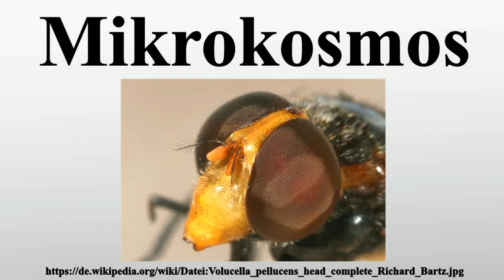Mikrokosmos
Vielen Dank für Ihre Unterstützung:

Der Mikrokosmos Ordnung“) ist die Welt des winzig Kleinen, im Gegensatz zum Makrokosmos, der Welt des riesig Großen.Dazwischen liegt der vom Menschen direkt wahrnehmbare Bereich, der Mesokosmos.Die Welt des noch Kleineren, unter 100 Nanometer, wird Nanokosmos genannt.

Bild-Copyright-Informationen
Urheber Info: Richard Bartz, Munich aka Makro Freak